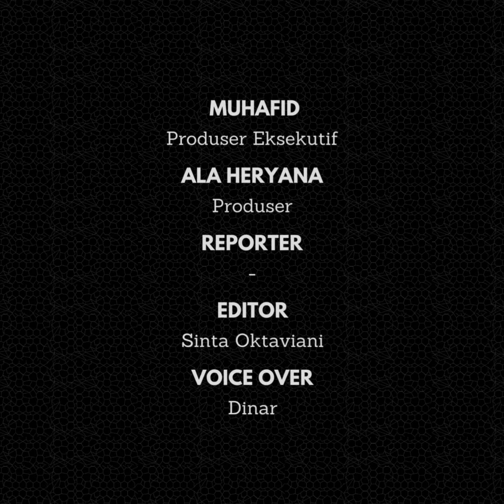Profil Vidi Aldiano, Ceritakan Efek Samping Setelah Kemoterapi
Profil Vidi Aldiano mengungkap seperti apa saja efek samping kemoterapi yang ia alami. Tahun ini, Vidi memang sudah mulai menjalani kemoterapi demi melawan kanker ginjalnya. Melalui laman media sosialnya, artis Indonesia ini tampak membagikan kisahnya terkait kemo.

Vidi memposting dua video bertajuk Online Jurnal: Part 1 dan Part 2. Part 1 Vidi menceritakan aktivitasnya dan menyatakan ia baik-baik saja. Pada Part 2 ia menyebutkan efek samping setelah menjalani kemoterapi.